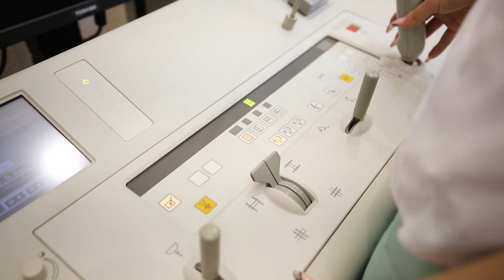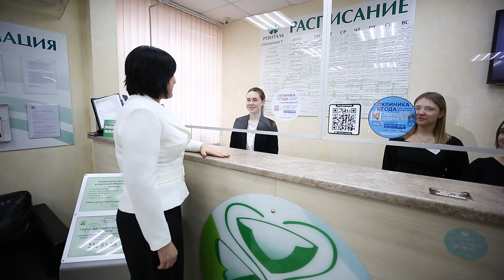Видео презентация руководителя медицинского центра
Мы создаем продающий контент под любые задачи, цели и бюджеты. В индустрии более 20 лет. Работаем в России, Европе, Африке. Снимаем для глянца, тв каналов, интернет площадок.